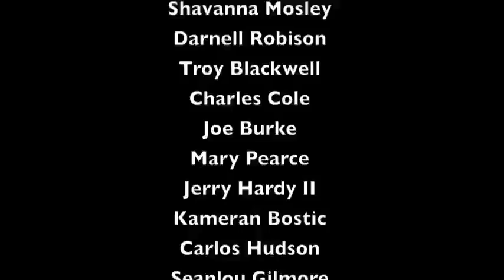Who's Your Role Model - McKeesport High School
Here in McKeesport, Pennsylvania, role models can be hard to find.  Many students do not have role models, and when they do, they sometimes choose the wrong kind.

Young men hang out in front of abandoned houses, bored and restless.  We as students are very concerned about the lack of positive role models in the media that we created this film in a search for answers.

We interviewed students talking about the lack of role models and students naming their role models, from their mother to Ray Lewis (accused of murder.)

We found that successful people often have good role models who inspire them. We talked to our principal, Mark Holtzman, who talked about his role model, growing up.  We hope this film ends on an inspirational note.